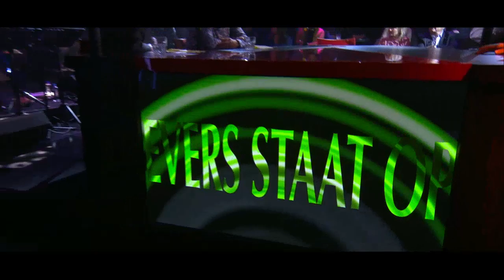Canon 100 jaar Radio Tunes - New Cool Collective